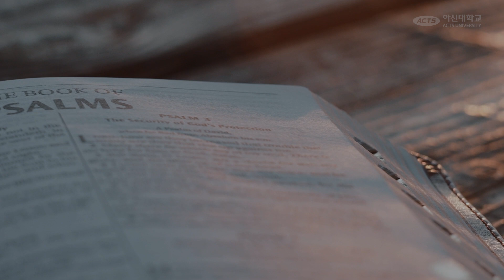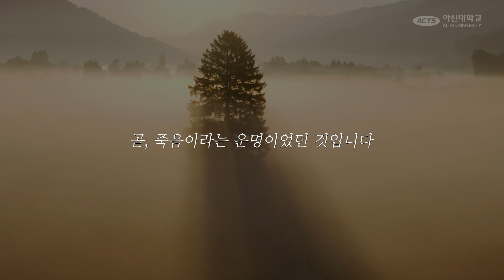[아신대학교] 정홍열 총장님 1분칼럼 '선악과의 정체'